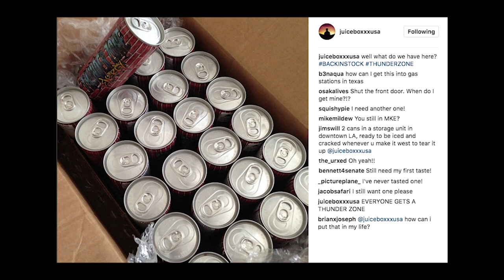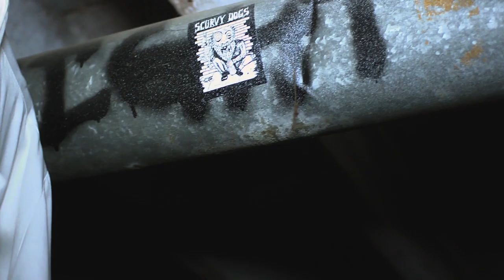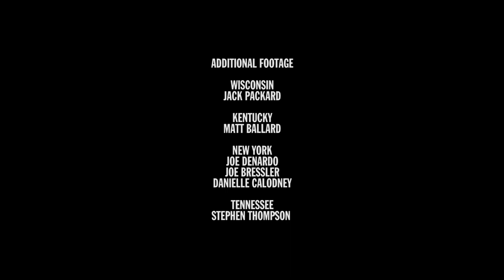JUICEBOXXX - FREAKED OUT AMERICAN LOSER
Juiceboxxx has been making music and playing shows his whole life. His singular blend of punk, rap, pop and rock has seen him roll down an uncharted path, playing everywhere from basements in the Midwest to clubs in Japan to massive Canadian tours supporting Public Enemy. This short film explores his history, influences and future.

Produced by Jacob Cooper and Ride or Cry
Edited by Danielle Audas
Shot by Jack Packard, Matt Ballard, Joe Denardo, Joe Bressler, Danielle Calodney & Stephen Tompson
Additional music by Ornament